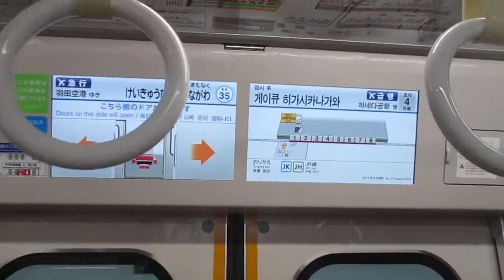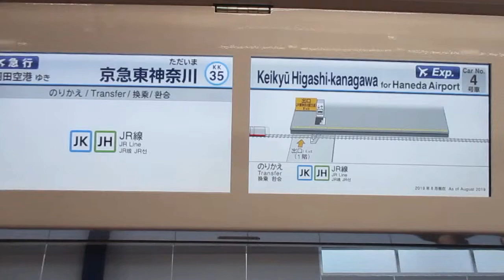【東洋IGBT+SiC】京急本線エアポート急行羽田空港行き京急新1000形1800番台1801編成+1890番台1893編成(L/Cシート・トイレ付・すみっコぐらしRP)8両走行音 横浜→京急東神奈川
撮影は東洋ハイブリッドSiC-VVVFインバーター側です。すみっコぐらし10周年記念ラッピングが施された編成です！！